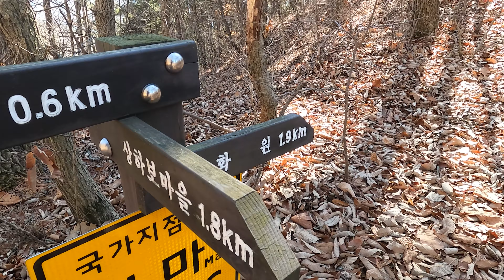평촌리 고덕산 23 2 20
23.2.23
상하보 마을~고덕산 갈림길~고덕산 정상~정북재~ 상하보 마을